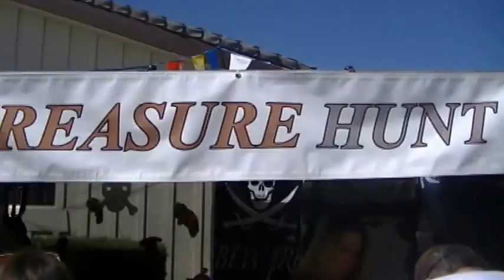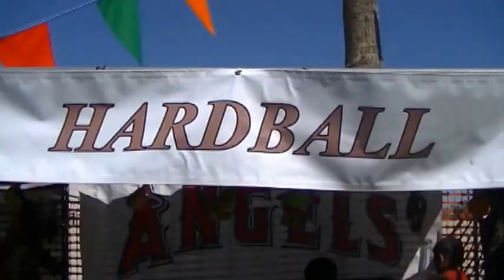NEW WINE CHURCH'S 22ND ANNIVERSARY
Amazing isn't it God really does have a better plan for our lives. We call it a anniversary but it is really more like a family reunion, hope to see you all again soon GOD BLESS